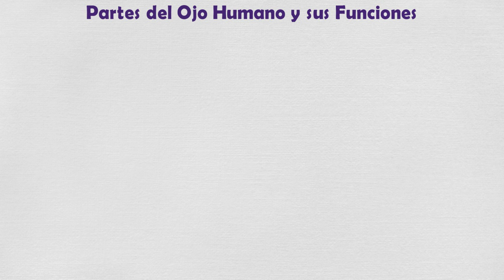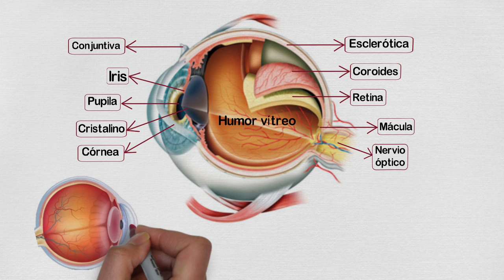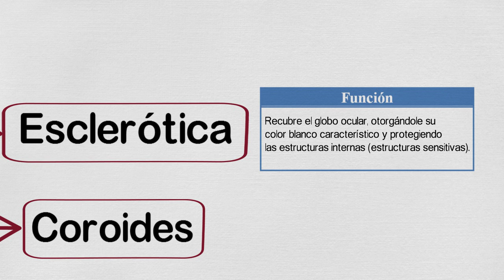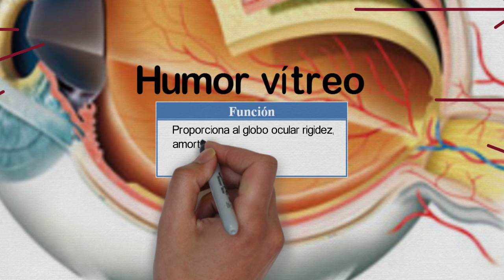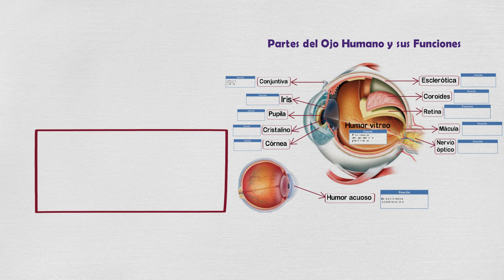🔵 Partes del OJO HUMANO y sus Funciones ✔️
El vídeo muestra las partes principales del ojo humano, describiendo las funciones de cada parte. Dichas partes son: Retina, esclerótica, coroides, córnea, mácula, nervio óptico, humor vítreo, humor acuoso, iris, pupila y cristalino o lente.
CONTENIDO
[ 1:18 ] Función de la Córnea.
[ 1:31 ] Función del Cristalino.
[ 1:44 ] Función de la Pupila.
[ 1:58 ] Función del Iris.
[ 2:30 ] Función de la Esclerótica.
[ 2:42 ] Función de la Coroides.
[ 2:54 ] Función de la Retina.
[ 3:11 ] Función de la Mácula.
[ 3:24 ] Función del Nervio Óptico.
[ 3:41 ] Función del Humor Vítreo.
[ 3:54 ] Función del Humor Acuoso
[ 4:06 ] Función del Ojo.